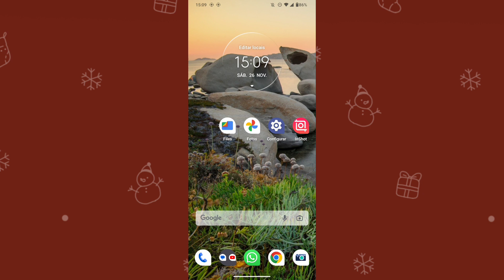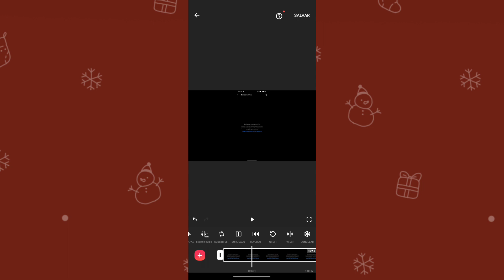COMO COLOCAR VÍDEOS EDITADOS NO INSHOT NO MODO REVERSO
Fala Pessoal.
Nesse vídeo você vai saber como está editando vídeos no inshot para o modo reverso.

Link do app: